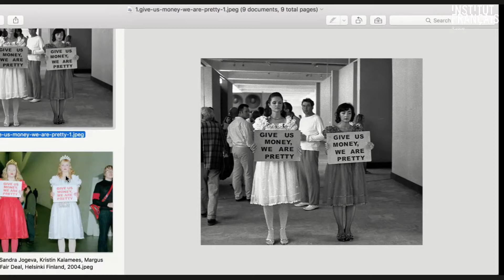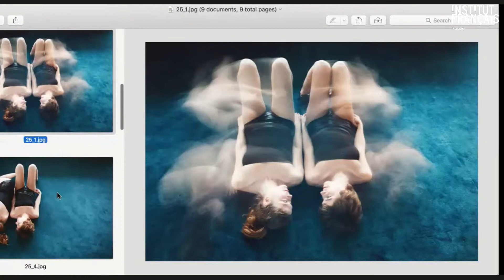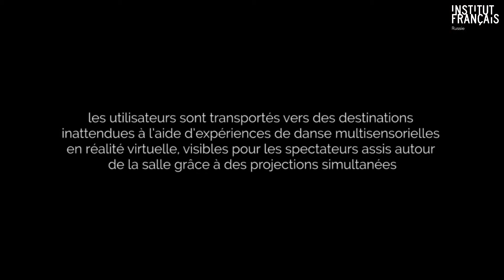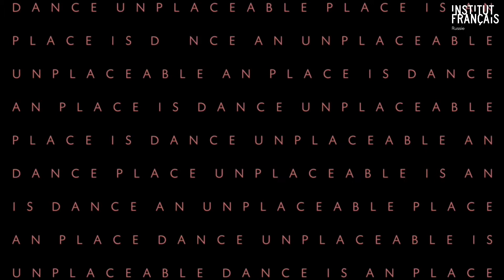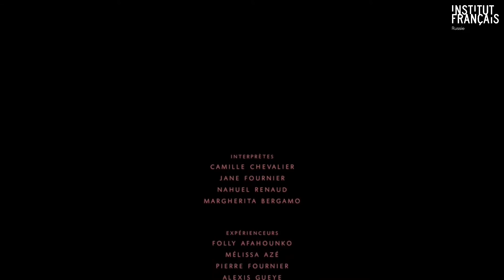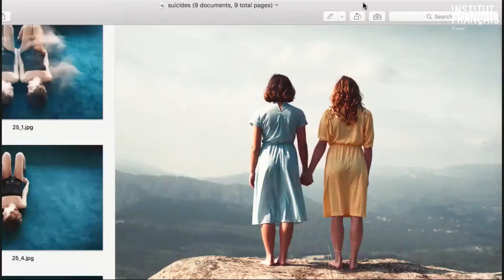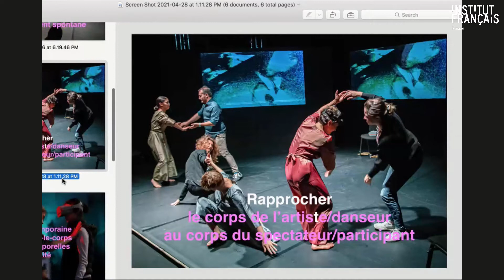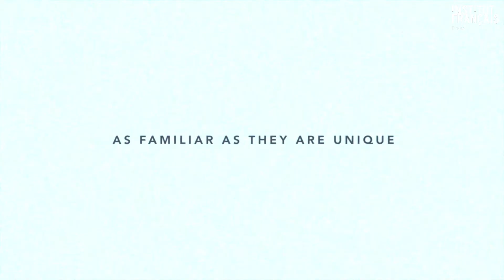Curse of Knowledge 14: Margherita Bergamo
Margherita Bergamo Meneghini (aka Telma Ha) — танцовщица, хореограф и продюсер, родилась в Падуе (Италия). Профессионально занималась ритмической гимнастикой, затем закончила CSD Institut del Teatre (Театральный институт / консерватория танца, Барселона) по классу хореографии. Помимо этого изучала философию в Венецианском университете Ca’ Foscari и историю в Университете Барселоны. Переехав в 2017 во Францию, она основала Compagnie Voix, в рамках которой занимается исследованиями в области танца и технологии. Их танцевальная постановка с использованием VR “Eve, dance is an unplaceable place” в 2019 получила приз Laval Virtual Award Recto VRso (Франция) и гран-при в номинации VR Kaohsiung Film Festival (Тайвань). Также она вошла в официальный каталог цифрового направления Institut Francais.

Встреча из цикла онлайн-встреч Curse of Knowledge с современными художниками, организованного Французским институтом в Санкт-Петербурге, «Лабораторией новых медиа» и галереей «ЗДЕСЬ на Таганке».